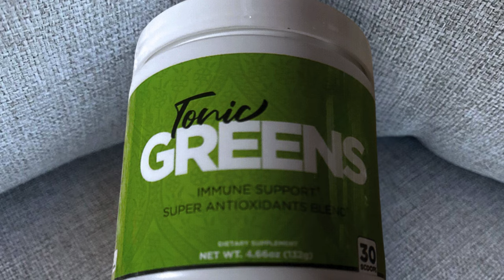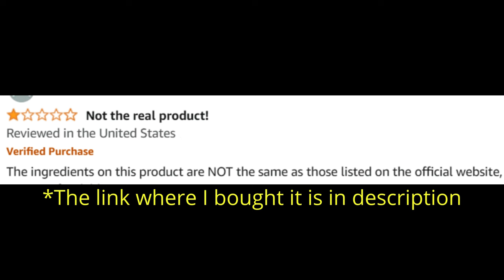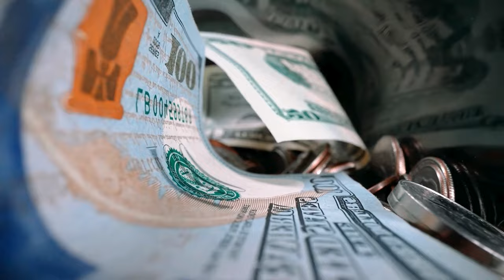Tonic Greens (Customer Review) Tonic Greens Benefits - Tonic Greens Results - Tonic Greens Review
Tonic Greens Review: Welcome to our comprehensive review of Tonic Greens, a powerful supplement designed for herpes management. If you're curious about Tonic Greens reviews, ingredients, or simply want to know if Tonic Greens works, you're in the right place. In this video, we'll cover everything you need to know about this effective supplement, including its benefits and real customer reviews.

📌 Product Presentation
Tonic Greens is a revolutionary supplement formulated to help manage herpes symptoms. Available in powder form, Tonic Greens combines natural ingredients known for their antiviral properties and immune system support. This supplement aims to provide a holistic approach to managing herpes, ensuring you can lead a healthier and more comfortable life.

🌟 Key Features of Tonic Greens:

Herpes Management: Designed to help manage the symptoms of herpes.
Natural Ingredients: Contains a blend of natural components known for their antiviral and immune-boosting properties.
Immune Support: Supports and strengthens the immune system to help fight the herpes virus.
Easy to Use: Available in convenient powder form for easy mixing and consumption.

💬 FAQs about Tonic Greens

Tonic Greens is a supplement designed to help manage herpes symptoms using a blend of natural ingredients that support the immune system and have antiviral properties.

❓ What are the Tonic Greens ingredients?
Tonic Greens contains a blend of natural ingredients known for their antiviral and immune-boosting properties.

❓ Does Tonic Greens work?
Yes, Tonic Greens has been formulated with scientifically backed ingredients to support herpes management and improve overall health. Many users have reported positive results.

Tonic Greens works by combining natural ingredients that support the immune system and fight the herpes virus, helping to reduce the severity and frequency of outbreaks.

You can buy Tonic Greens from the official website to ensure you receive the genuine product and any special offers available.

❓ Is Tonic Greens legit?
Yes, Tonic Greens is a legitimate supplement with numerous positive customer reviews and testimonials.

❓ Are there any customer reviews for Tonic Greens?
Yes, you can find many customer reviews on the official website and other review platforms. Users have shared their positive experiences and the relief they have achieved with Tonic Greens.

🛒 Try Tonic Greens Today!
Ready to start your journey to better herpes management with Tonic Greens? You can find more information and purchase it directly from the official website. Ensure you get the authentic product by buying from trusted sources. Images and videos used in this video are for illustrative purposes only.

Key Moments
0:00 - Tonic Greens 2024
0:36 - Tonic Greens Is Good
1:24 - Tonic Greens Does it Work
1:52 - Tonic Greens Amazon
2:01 - Tonic Greens Results
2:16 - Tonic Greens Benefits
2:34 - Tonic Greens Herpes
3:25 - Tonic Greens Herpes
3:40 - Tonic Greens Honest Review